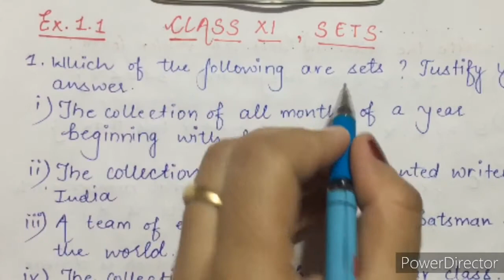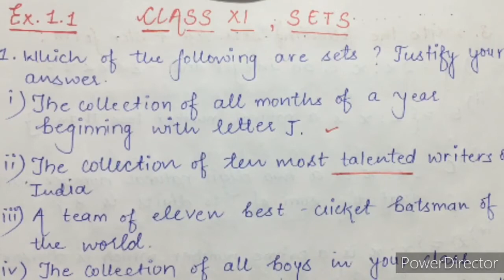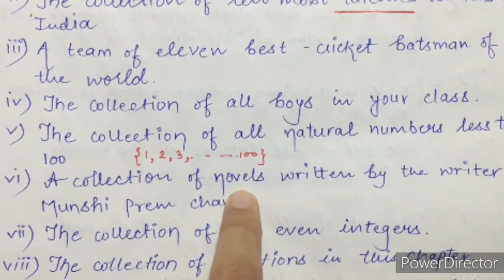Class XI Sets Exercise 1.1